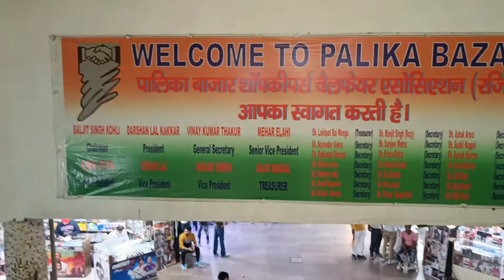Palika Bazar Delhi Connaught Place ! Tattos Shop ! Cheapest Cloths Shops#DsVlogs(Ds)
Palika Bazaar, is an underground market located between the inner and outer circle of Connaught Place, Delhi, India. It is named after Palika Bazaar of Mumbai. Palika Bazaar hosts 380 numbered shops selling a diverse range of items; however, the market is dominated by electronic items and clothing. Palika Bazaar was set up in the late 1970s, but since the 1980s it has seen a decline in customers, in part due to the opening of several new, modern shopping malls all over Delhi.